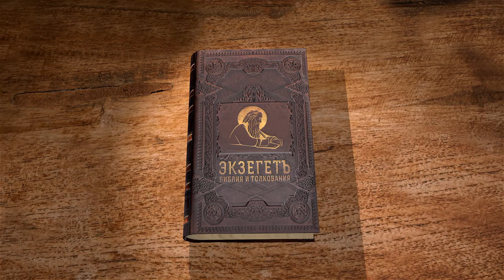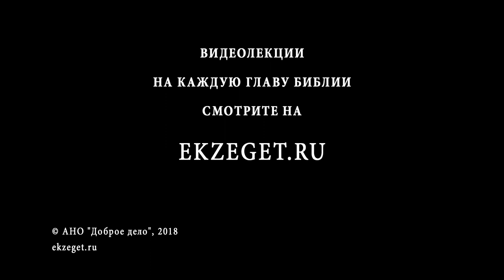1-я книга Царств. Глава 30. Протоиерей Олег Стеняев. Ветхий Завет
Набег на Секелаг амаликитян. Возвращение в Секелаг Давида. Преследование и поражение амаликитян.
В третий день после того, как Давид и люди его пошли в Секелаг, Амаликитяне напали с юга на Секелаг и взяли Секелаг и сожгли его огнем,

а женщин [и всех], бывших в нем, от малого до большого, не умертвили, но увели в плен, и ушли своим путем.
(1Цар. 30:1-2)

После того, как филистимский царь Анхус добился того, что бы они покинули его армию. Секелаг — это место, где Давид и его люди оставили свои семьи и по настоянию Анхуса, царя филистимлян, они туда возвращаются, потому что их участие в военной кампании было нежелательно для филистимских князей. А пока они участвовали в этом походе, амаликитяне напали на Секелаг и взяли всех женщин и детей, в том числе и жён царя Давида.